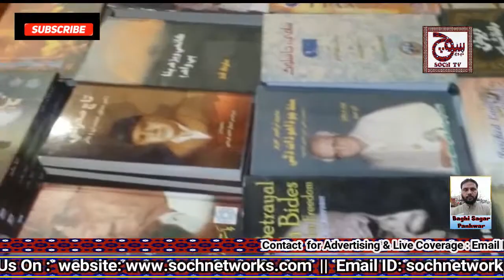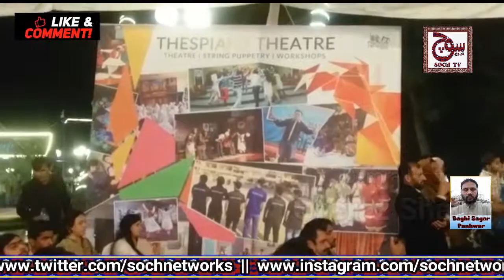Karachi: SLF Full Report With Public, Actors, Comedians, Politacians ,Singers | SOCH TV